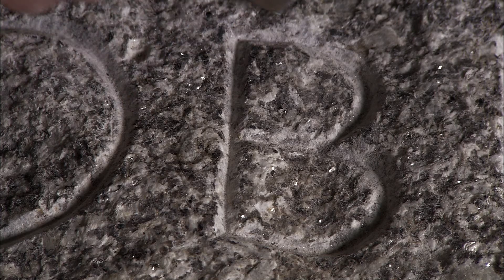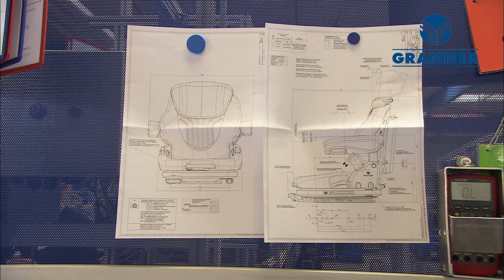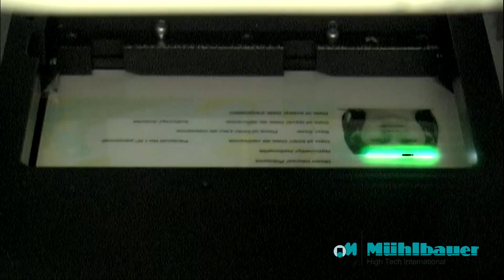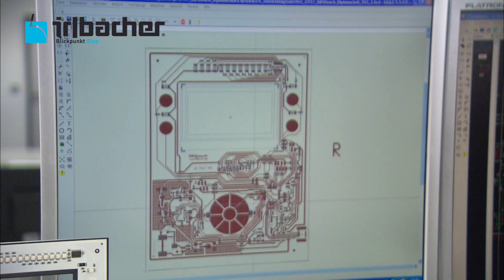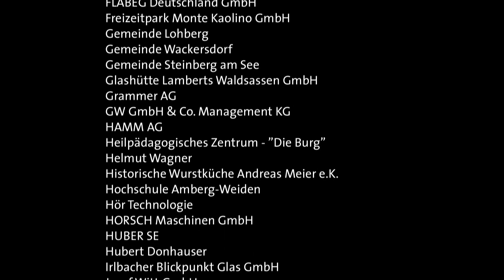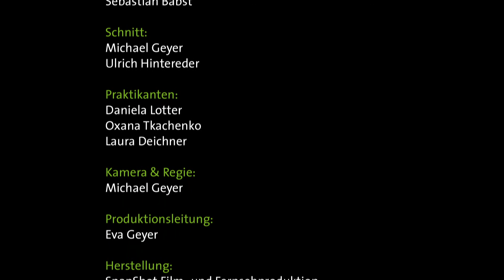Oberpfalz Imagefilm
Werbetrailer für die Oberpfalz.